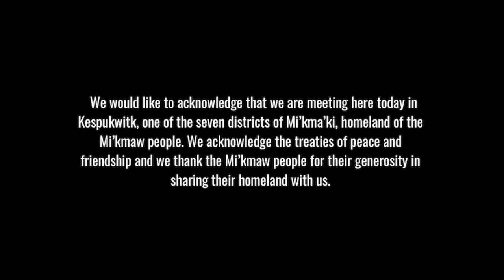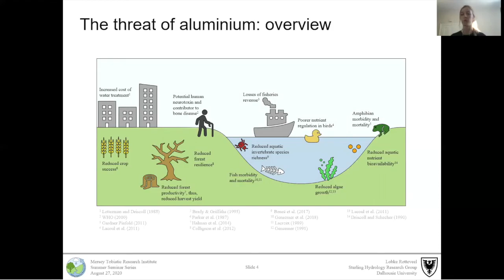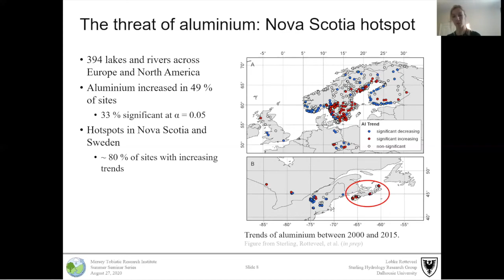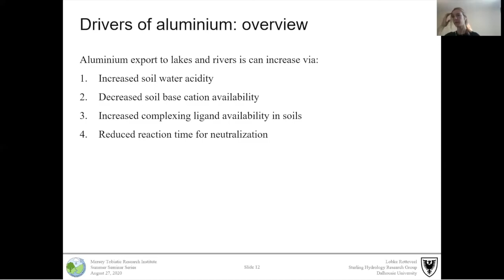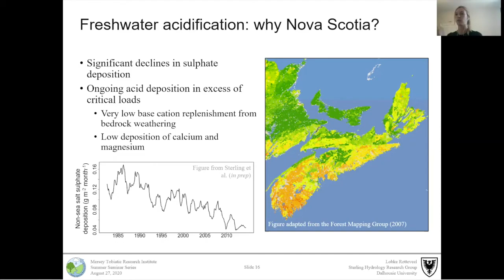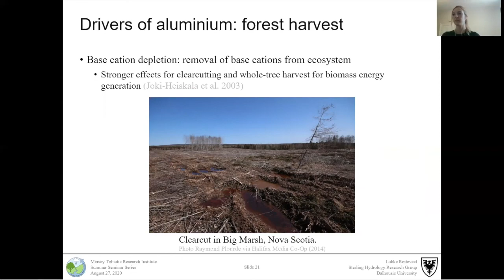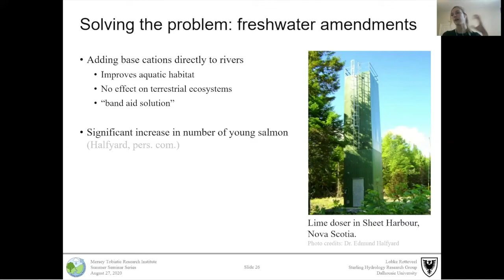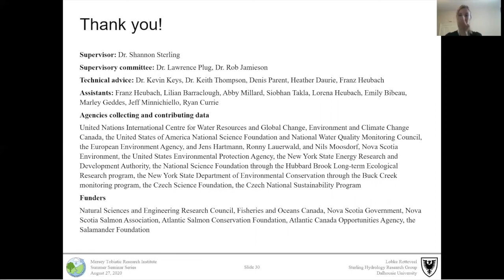Lobke Rotteveel - Why are Aluminum Levels so High in Nova Scotia Lakes and Rivers?